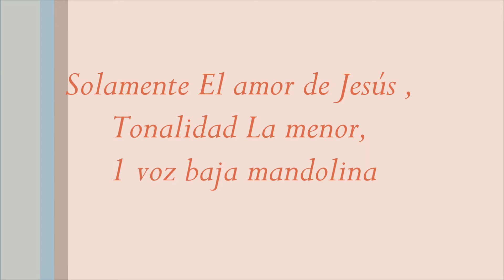Coro Solamente El Amor De Jesús (1 Voz baja mandolina), Nota: La menor